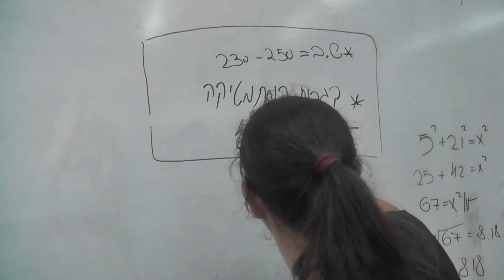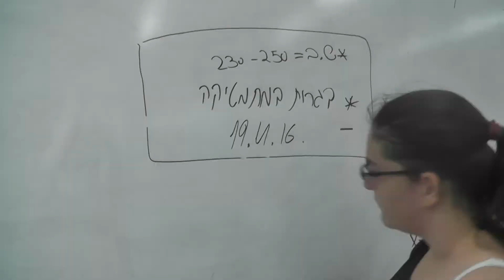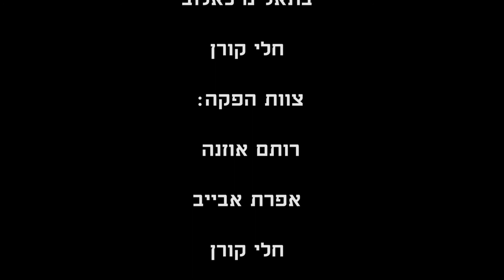מכתב לאחי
קליפ בהפקת רותם אפרת בת-אל וחלי - י'5